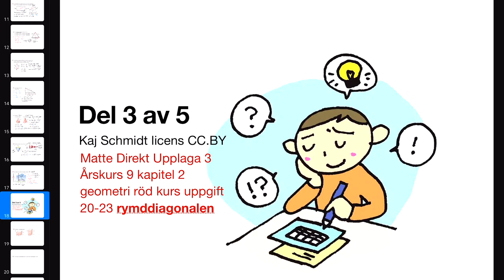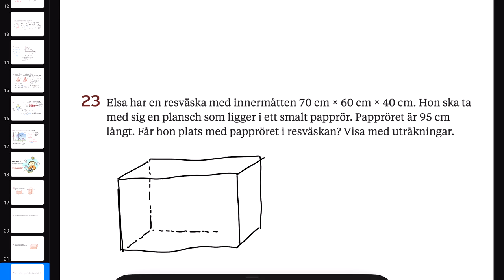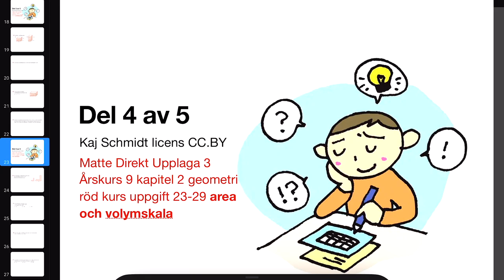Rymddiagonalen Matte Direkt 9 röd kurs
Matte Direkt Åk 9 kapitel 2 Rymddiagonalen röd lurs uppgift 20-23 sid 88.